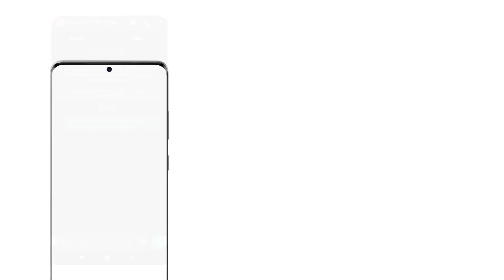MAU GABUNG JADI MITRA D'KRIUK? TONTON VIDEO INI!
Bismillah..

Untuk calon mitra yang masih bingung gimana caranya menjadi Mitra D'Kriuk, silahkan tonton video ini sampai habis ya..

D'Kriuk?